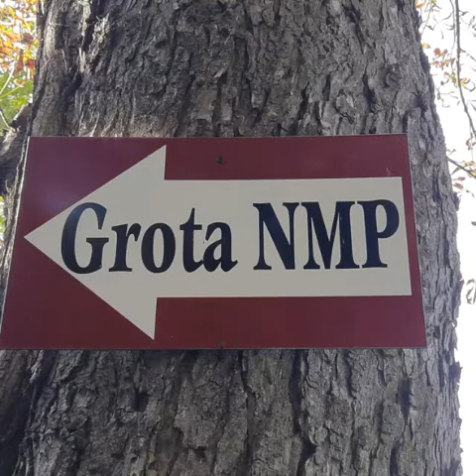Ślemień. Sanktuarium Jasna Górka